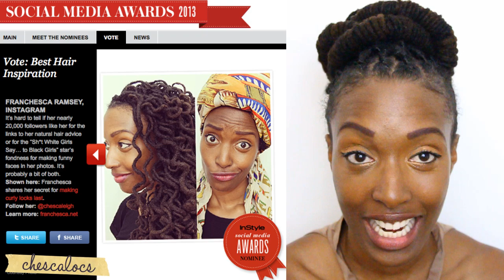Loc Hairstyle Tutorial: Barrel Bun Updo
I'm nominated for "Best Hair Inspiration" in the InStyle Social Media Awards, but I need your votes to win! Voting ends 9/15/13 and you can vote once a day

Your Powerful Online Brand: Social Media Strategies for You and Your Business
Saturday, September 14th 2013 | 5-6:30 pm EST
Registration is $50 and limited to 25 attendees.

What's the best platform for your brand? Should your content change across platforms? How do you get press coverage? Can you make something go viral? This 90 minute webinar will answer these questions and more to help you develop strategies to increase your online audience and brand visibility. Registration is $50 and limited to 25 attendees.